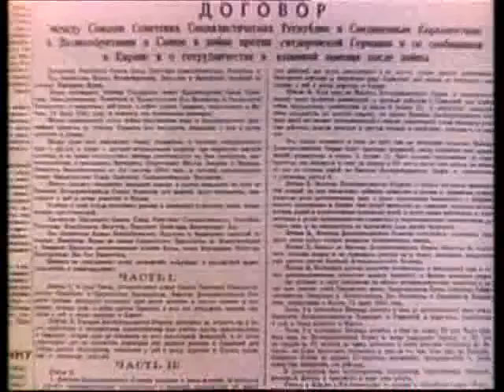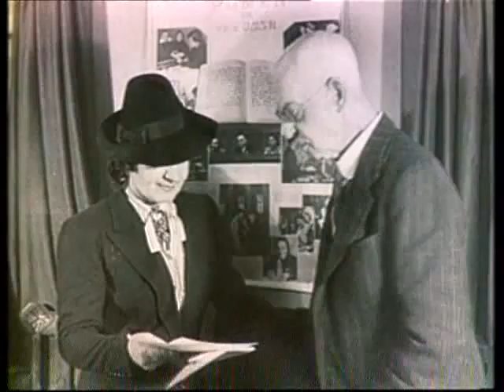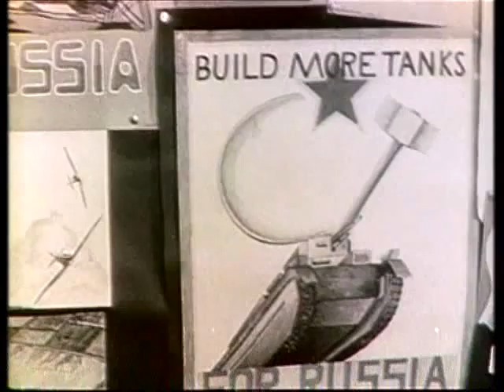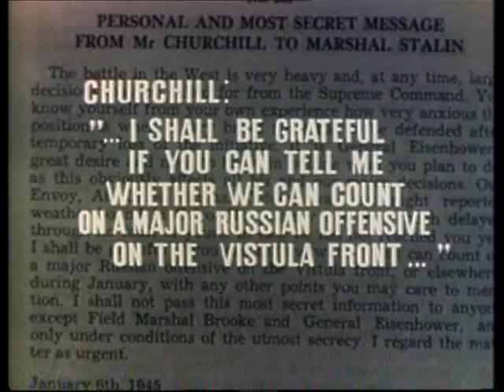unknow war 17 of 20 DVDRip DivX